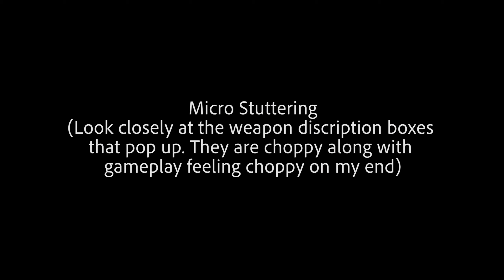Warzone Frame Drops/Freezes/Micro Stuttering/Pop In/Muddy Image